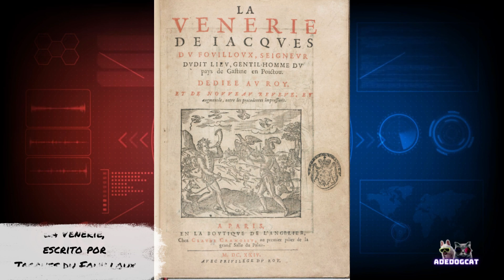BASSET HOUND O CACHORRO DO SHERLOCK HOLMES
BASSET HOUND O CÃO FAREJADOR, UM DOS MELHORES CÃES DE COMPANHIA.
 O CÃO FAREJADORSe você está procurando por um excelente companheiro para integrar a sua família, o Basset Hound é uma ótima opção. No entanto, é importante lembrar que ele não gosta de ficar sozinho. Portanto, se você não tem um tempo suficiente para ficar com ele, considere ter outro animal de estimação para que ele não fique sozinho. Além disso, é importante lembrar que o Basset Hound é especialmente talentoso quando se trata de farejamento. Estimule essa habilidade oferecendo brincadeiras e desafios ao seu amigão.

Os tutores adotam cãezinhos para ter companhia durante o dia a dia, e o Basset Hound é perfeito para isso. É conhecido por sua tranquilidade, companheirismo e bom humor, mas não se engane pela aparência! Orelhas longas e olhar tristonho não deixam transparecer que, na verdade, ele é um animal parceiro e amigável para todos.

A ORIGEM
A primeira menção registrada de um Basset Hound foi em um livro ilustrado sobre caça, La Venerie,
escrito por Jacques du Fouilloux
em 1585. Pelas ilustrações, pode-se ver que o antigo Basset Hound francês se assemelhava ao atual Basset Artésien Normand, uma raça de cachorro conhecido na França.

Basset Hounds foram inicialmente populares com a aristocracia francesa, mas depois da Revolução Francesa, eles se tornaram os cães de caça dos plebeus que não podiam manter cavalos e precisavam de um cachorro que pudessem seguir a pé.

 Os bassets chegaram à Grã-Bretanha em meados do século 19, quando Lord Galway importou um par para a Inglaterra em 1866, que produziu uma ninhada de cinco filhotes.

Então, em 1874, Sir Everett Millais importou um Basset Hound da França. Millais promoveu a raça na Inglaterra e iniciou um programa de criação em seu próprio canil, bem como em cooperação com programas de criação estabelecidos por Lords Onslow e George Krehl. Por seus esforços para ganhar publicidade para o Basset Hound,  Millais é considerado o "pai da raça" na Inglaterra.

Embora o Basset provavelmente tenha vindo para a América durante a época colonial, a raça só começou a ter seus primeiros registros nos Estados Unidos no início do século XX.

O ano de 1928 foi um ponto de virada para o Basset Hound na América. Naquele ano, a revista Time apresentou um Basset Hound na capa, e foi publicada uma história sobre o 52º Westminster Kennel Club Dog Show anual no Madison Square Garden, como se através dos olhos de um filhote de Basset Hound. O charme do Basset Hound foi descoberto e, a partir desse ponto, o Basset Hound começou a crescer em popularidade.

ADQUIRA PRODUTOS, ACESSÓRIOS
E BRINQUEDOS PARA O SEU DOG:

Adestre o seu dog com aulas On line e
práticas no conforto de sua casa:

dog walker passeador de cães
Biólogo especializado em comportamento canino revela
como é possível montar o seu próprio negócio, mudar
de vida e ganhar dinheiro trabalhando com cães.

brinquedo mordedor kong:

CURSO DARKTUBE:
Tem interesse em começar no Youtube mais não sabe como?
este curso te ensina técnicas do básico ao avançado
desde capa até a edição de vídeos, não quer aparecer? não tem
problema este curso e para você também,
 acesse o link abaixo e saiba mais: